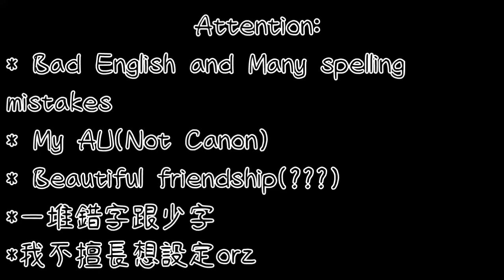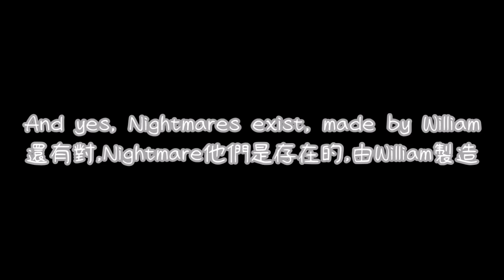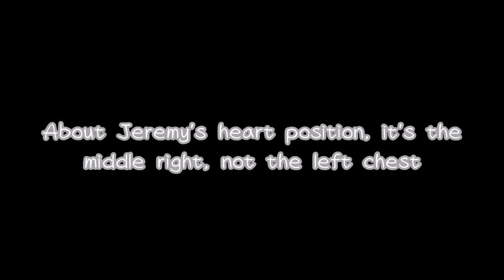26 Facts in my FNAF AU [Gacha Club]